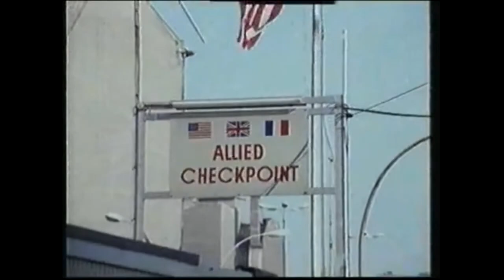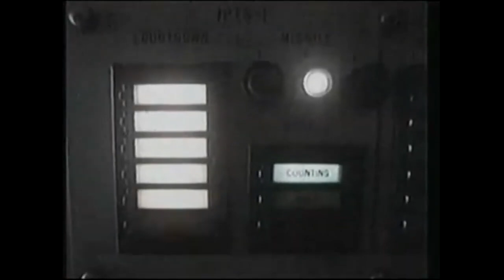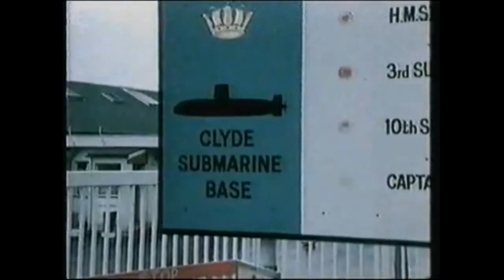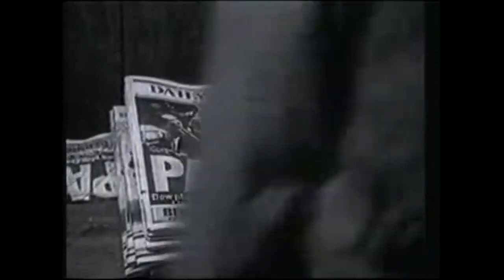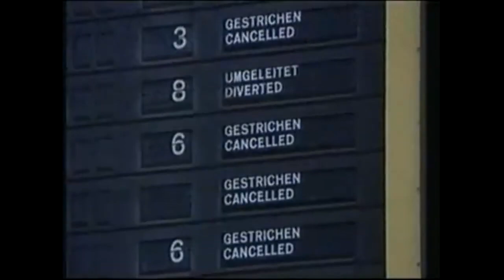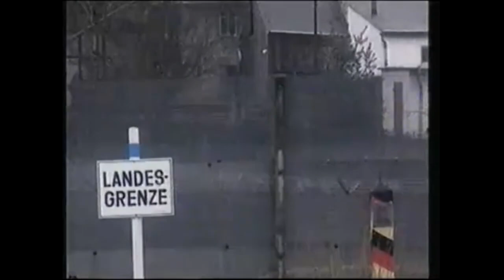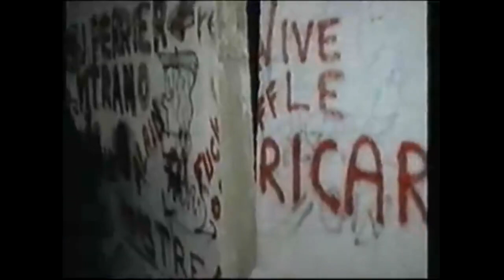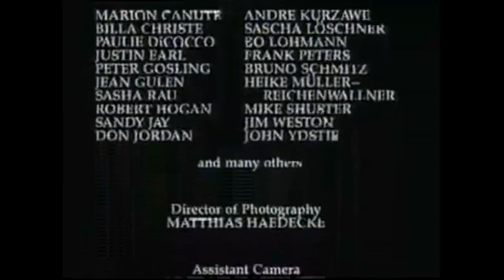World War III (GERMAN ZDF FILM!!)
World War III (Der Dritte Weltkrieg) is a 90s German alternate history television pseudo-documentary, directed by Robert Stone and distributed by ZDF. An English version was also made, which aired on TLC in May 1999. It depicts what might have transpired if, following the overthrow of Mikhail Gorbachev, Soviettroops, under orders from a new hard-line regime, had opened fire on demonstrators in Berlin in the fall of 1989 and precipitated World War III. The film mixes real footage of world leaders and archive footage of (for example) combat exercises and news events, with newly shot footage of citizens, soldiers, and political staff.